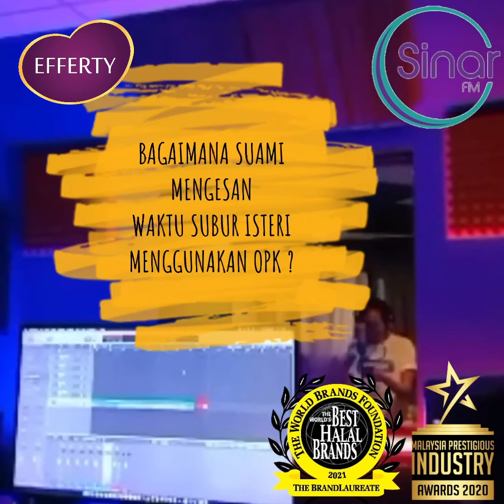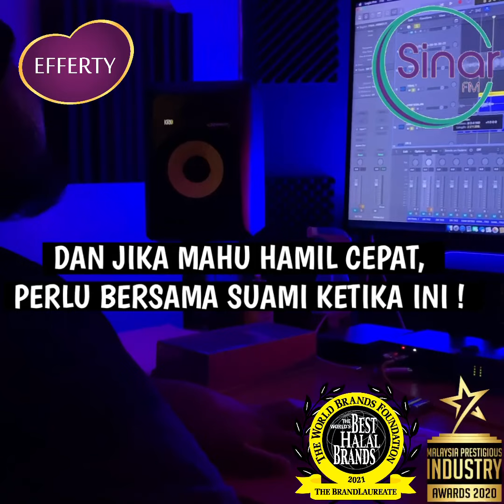Cara mengesan waktu subur wanita menggunakan OPK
NAK TAHU CARA MENGESAN WAKTU SUBUR ISTERI DENGAN TEPAT MENGGUNAKAN OPK ?

Jika mahu hamil cepat, para suami wajib tahu tips ni !

Boleh saling mengingatkan pasangan nanti .

DENGARKAN BEBERAPA EPISOD MAHU HAMIL DIBAWAKAN OLEH EFFERTY SECARA LIVE DI SINAR FM BERMULA DARI 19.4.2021 INI !